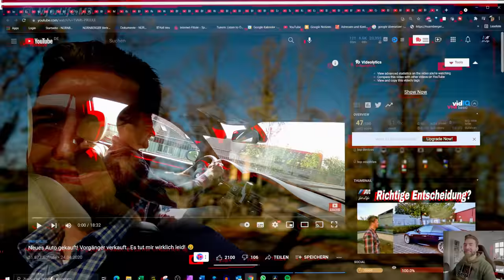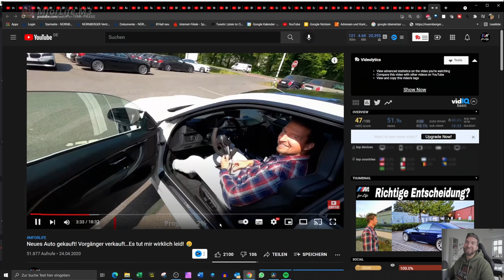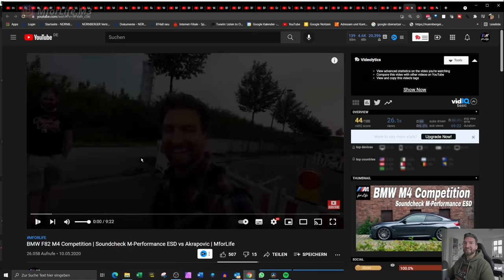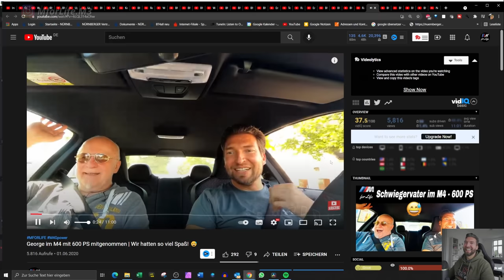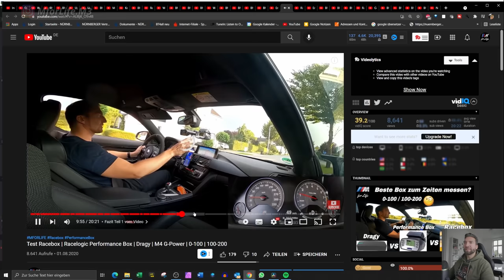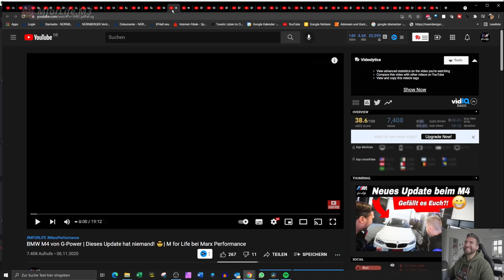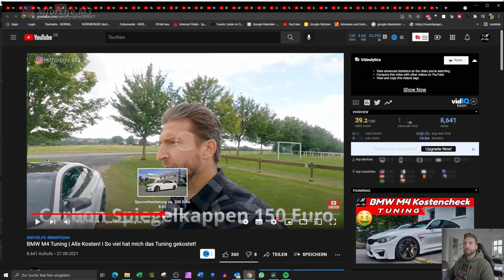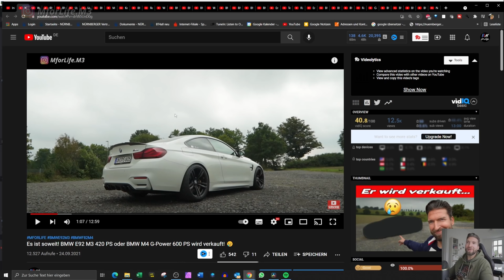Vom Kauf bis Verkauf | BMW M4 600 PS von G-Power | Highlights aus 34 BMW M4 Videos!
Vom Kauf bis Verkauf | BMW M4 600 PS von G-Power | Highlights aus 34 BMW M4 Videos!MFORLIFE

Hi Leute! Heute geht eine Reise zu Ende. Mein BMW M4 mit 600 PS und G-Power Tuning wird abgeholt. Ich zeige Euch im Schnelllauf alle Highlights vom Kauf über Tunnig bis zum Verkauf. Es war eine schöne Erfahrung aber nun ist der M4 verkauft. Jetzt wird es wieder mehr Videos mit dem BMW E92 M3 geben.

Hier findet Ihr noch die Playlist zu allen gezeigten Videos! War ne geile Zeit! Aber nun freue ich mich riesig wieder auf den V8! 😁

Beste Grüße
Euer Sascha

Zeiten messen mit der Dragy Box:

Für den Innenraum:

Für den Motorraum:

Für das Aluminium: